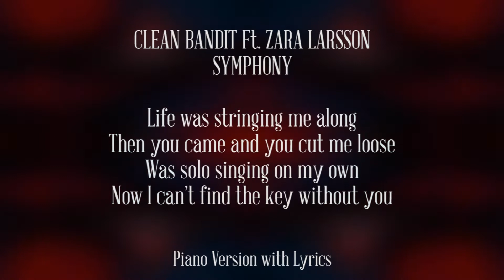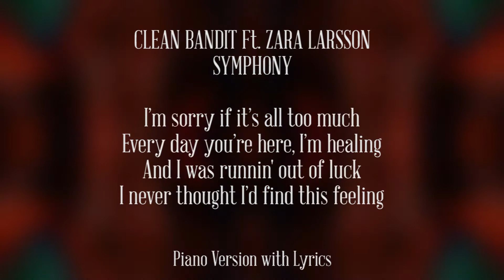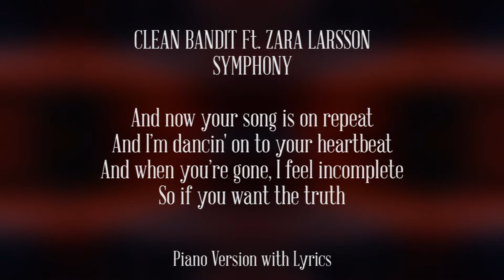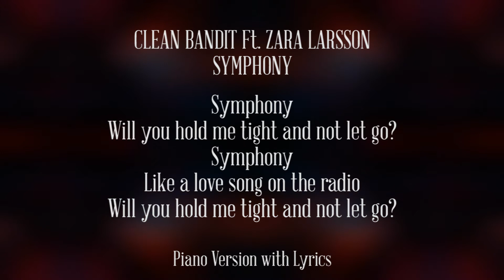Clean Bandit Ft. Zara Larsson -Symphony (Piano Version with Lyrics)